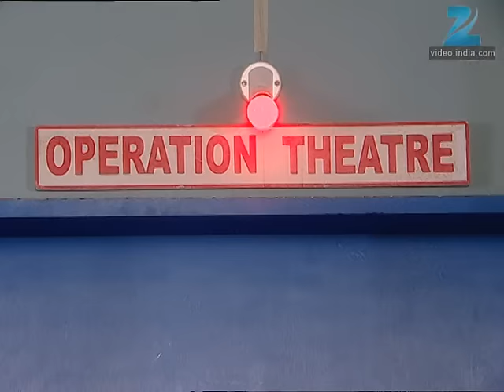Ghar Ki Lakshmi Betiyann | Ep.493 | Kajri ने क्या शर्त रखी Savitri के सामने? | Full Episode | ZEE TV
Saraswati feels helpless as she is unable to stop Kajri from humiliating  Savitri. However, before Savitri can kneel before Kajri and beg, Gauri  arrives and stops Savitri. She tells Savitri that the money has been  arranged and there is no need to beg from Kajri. Saraswati, Gauri and  Savitri then leave for the hospital, much to Kajri's chagrin. Kajri is  curious to know from where Savitri and her sisters had managed to  arrange for the money.  Everyone gets elated when Lakshmi gives birth to  a baby girl. Later, Saraswati and Savitri are shocked to know that  Jhanvi had arranged for the money. Jhanvi then tells them her intention  of leaving the Garodia mansion and her escapades after that. Jhanvi says  that she had paid the hospital expenses with the prize money. She also  gives Saraswati the money required to bail Kshitij. However, she makes  it clear that she will have to go with Radha to help her restore her  dance school. Later, Kajri and Rasilibai are surprised when Savitri and  her daughters return with Kshitij and Lakshmi's new born baby. Later in  the night, Jhanvi sneaks into the Garodia mansion and informs everyone  that she is going out of town for few days with Radha. She tells Savitri  that she will return once Radha's school is restored. Menka is happy to  see Jhanvi, but gets disappointed when Jhanvi accuses her of betraying  Savitri and others. Menka is shocked when Jhanvi asserts that she  considers Savitri to be her mother.

Show Name : Ghar Ki Lakshmi Betiyann
Producer/Star Cast : Kshitee Jog , Aleeza Khan , Aishwarya Narkar, Neetha Shetty
Episode No : 493